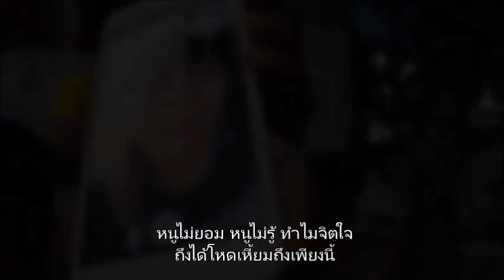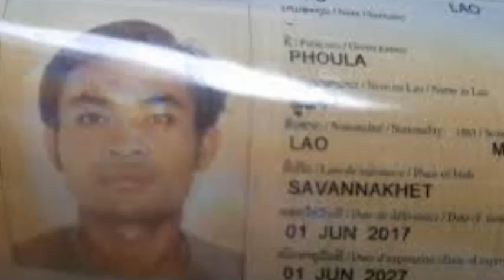"มึงมาฆ่ายายกู ลูกกู กูไม่ยอม" เเม่ร่ำไห้ข้ามประเทศ หลังรู้ข่าวลูกสาววัย 12 ถูกฆ่าปาดคอ!!..พลังภูผา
*** ข่าวพลังภูผา..***
"มึงมาฆ่ายายกู ลูกกู กูไม่ยอม!!"
เเม่ร่ำไห้ข้ามประเทศ หลังรู้ข่าวลูกสาววัย 12 ถูกฆ่าปาดคอ!!
เป็นคดีสะเทือนขวัญ ที่เกิดขึ้นในจังหวัดสมุทรปราการ เมื่อวานนี้ หลังจากตำรวจภูธรพระประแดง พบศพนางมะลิ อิ่มสวัสดิ์ อายุ 68 ปี และหลานสาววัย 12 ปี ถูกฆ่าปาดคออยู่ภายในบ้านพักเลขที่ 30/6 หมู่ที่ 6 ตำบลบางยอ ที่เปิดเป็นร้ายขายของชำ และยังมีเด็กหญิงวัย 9 ขวบ ถูกมีดปาดคอ ได้รับบาดเจ็บสาหัส รักษาตัวอยู่ที่โรงพยาบาลบางปะกอก 3 รวมถึงพบแมวถูกฆ่าปาดคอเสียชีวิตอีก 1 ตัว ซึ่งคดีนี้ชุดสืบสวน แกะรอยจนทราบว่า นายพูล้า อายุ 22 ปี สัญชาติลาว เป็นผู้ก่อเหตุ และมีหลักฐานกล้องวงจรปิด เส้นทางหลบหนีของคนร้ายนั้น.

ล่าสุดเมื่อเวลา 00.10 น.ที่ผ่านมา ตำรวจตรวจคนเข้าเมืองมุกดาหาร ที่ได้รับการประสานจากชุดสืบสวนภูธรพระประแดง ให้ช่วยติดตามตัวนายพูล้า กำลังเข้าตรวจสอบร้านขายของชำ บริเวณบ้านนาโปน้อย ริมฝั่งแม่น้ำโขง กระทั่งพบชายต้องสงสัย นั่งดื่มเบียร์อยู่ เมื่อเข้าไปสอบถาม ชายคนดังกล่าวยอมรับว่าคือ นายพูล้าจริง.

จากการสอบสวน นายพูล้า รับสารภาพว่า ช่วงเวลาตี 4 ของวันเกิดเหตุ ได้ปีนเข้าบ้านผู้ตาย ที่เปิดเป็นร้านขายของชำ ซึ่งตนเองเคยซื้ออยู่เป็นประจำ และเคยเห็นผู้ตายใส่สร้อยทอง เพื่อหวังชิงทรัพย์ นำเงินไปซื้อยาบ้ามาเสพเท่านั้น เมื่อเข้าไปในบ้าน ได้หยิบมีดทำครัวหัวตัด ยาวประมาณ 20 เซนติเมตร พกติดตัวไว้ และทดลองใช้ปาดคอแมวว่า มีดคมหรือไม่ กระทั่งช่วงรื้อค้นทรัพย์สิน นางมะลิ ออกมาเห็นพอดี จึงใช้มีดปาดที่คอ 3 ครั้ง จนผู้ตายล้มลง และระหว่างนั้น เด็กหญิงอายุ 9 ขวบ มาเห็นอีก จึงใช้มีดปาดที่คอ จนได้รับบาดเจ็บ สุดท้ายระหว่างรื้อค้นในห้องนอน เด็กหญิง 12 ขวบ ตื่นมาเห็น จึงลงมือใช้มีดปาดคอจนเสียชีวิต หลังเกิดเหตุได้นั่งจักรยานยนต์รับจ้าง ไปหน้าปากซอย บริเวณห้างบิ้กซี สาขาพระประแดง ก่อนนั่งรถแท็กซี่ ลงที่หมอชิต พร้อมซื้อเสื้อผ้าเปลี่ยน ก่อนจ่ายเงินให้คนขับรถทัวร์ 1,000 บาท เนื่องจากไม่มีตั๋ว ไปลงที่ยโสธร และนำทองไปขาย ได้เงินมา 7,500 บาท จากนั้นซื้อตั๋วรถทัวร์ ต่อไปยังมุกดาหาร ระหว่างนั่งรอเรือข้ามฝั่ง ไปยังแขวงสะหวันนะเขต สปป.ลาว ได้ดื่มเบียร์รอ 6 ขวด กระทั่งถูกจับในที่สุด ทั้งนี้ก่อนก่อเหตุได้เสพยาบ้า 1 เม็ด ทำให้มึนเมา จนลงมือก่อเหตุรุนแรงดังกล่าว.

หลังถูกจับกุม เจ้าหน้าที่ได้ส่งตัวนายพูล้า ไปยังสถานีตำรวจภูธรพระประแดง ก่อนดำเนินคดีเอาผิดในข้อหาฆ่าผู้อื่นโดยเจตนา และข้อหาอื่นๆ ต่อไป.

รายการ : ข่าวพลังภูผา
FM 89.75 MHz. พระนครศรีอยุธยา
Time : 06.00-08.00 น./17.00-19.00 น ทุกวัน
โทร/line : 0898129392